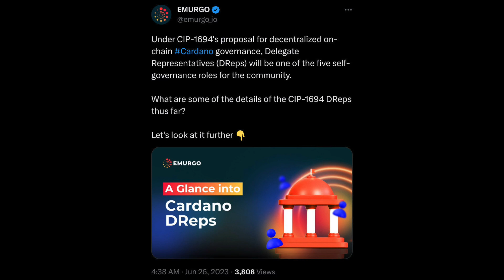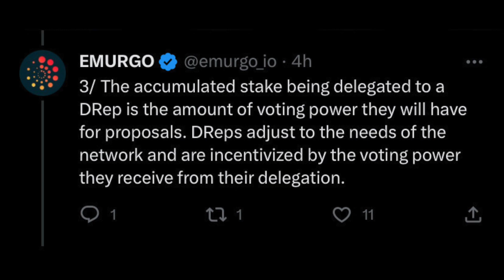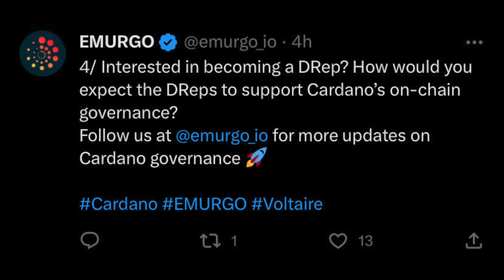Cardano (ADA) DReps: What Do They Do? // CIP-1694 Decentralized Blockchain Governance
The Cardano blockchain is approaching a new age of governance with Voltaire! Join Gianna as she discusses everything you need to know about CIP-1694 DReps and how they represent Cardano community members.